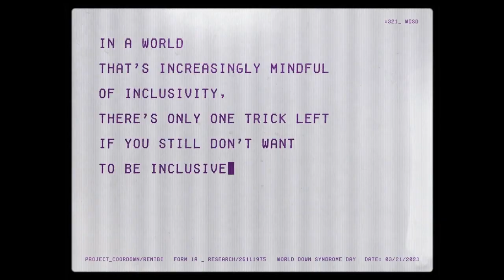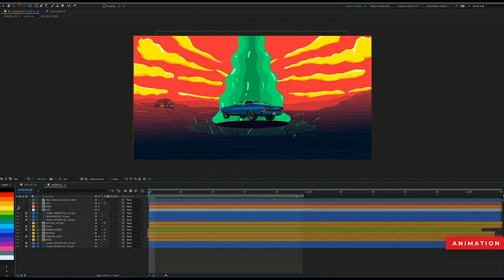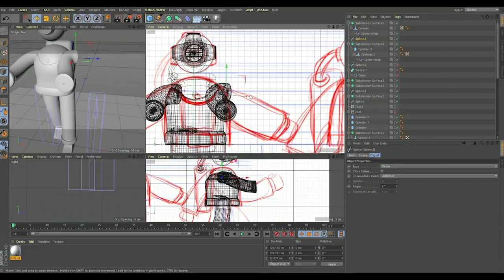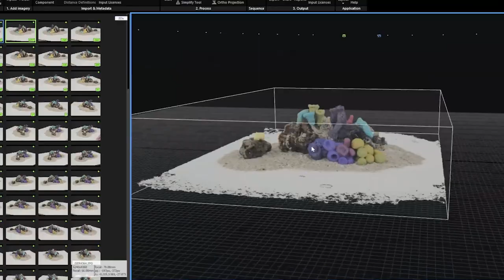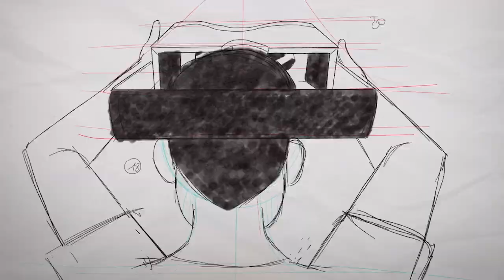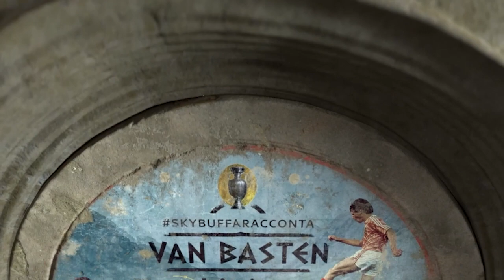Sincromie, artigiani digitali specializzati in animazione